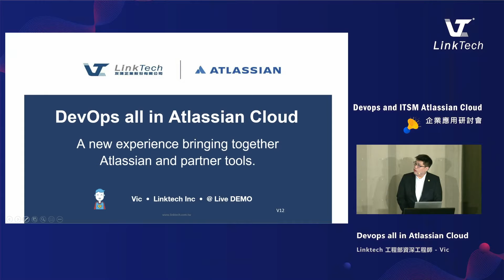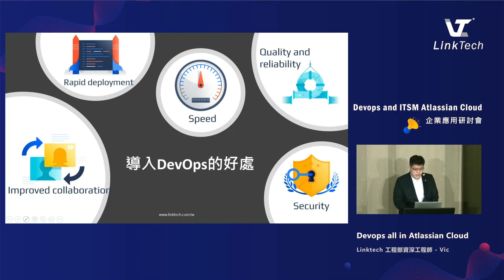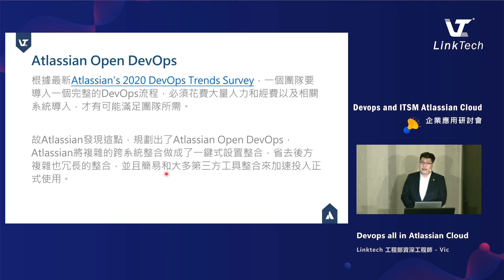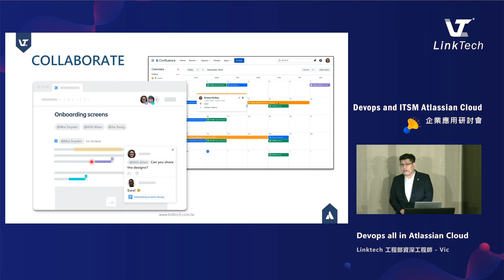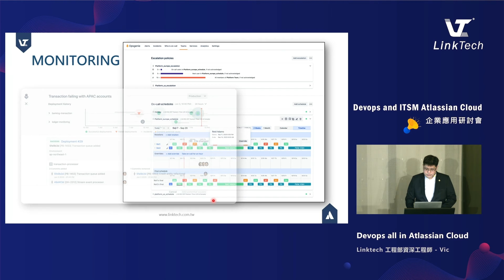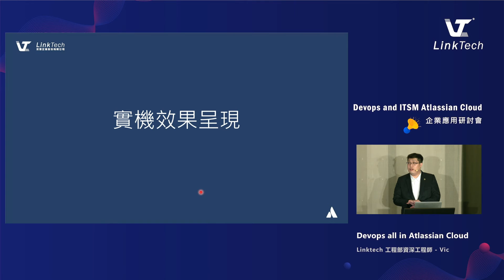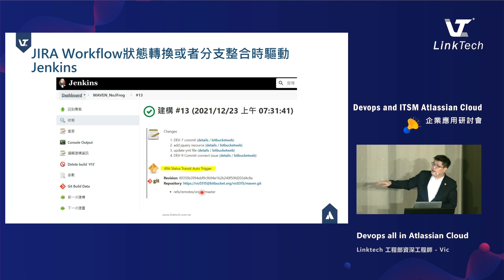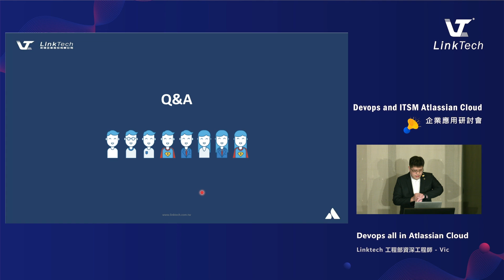【Linktech 專家分享】DevOps all in Atlassain Cloud | 2022 Devops & ITSM Atlassian Cloud 企業應用 Seminar EP. 6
本次活動由《 Linktech 資深工程師－Vic 》來為大家分享企業團隊導入 Atlassian Open DevOps 的各種好處，帶您進入企業自動化整合的新文化 ，幫助您的團隊更高效地溝通，確保企業軟體開發品質與服務！

【本篇重點整理】
■  Atlassian Open DevOps 各階段規劃執行的詳細說明
■  Atlassian 提供一鍵整合系統如何幫助企業滿足 DevOps 需求
■  Open DevOps 完整解決方案在 Jira Cloud 上實機運作效果展示

活動：2022年6月17日【2022 Devops & ITSM Atlassian Cloud 企業應用 研討會】
主題：DevOps all in Atlassain Cloud
演講者：Linktech 資深工程師－Vic

影片 Outline
00:00  分享活動開始－Vic 自我介紹／分享開始
00:29  何謂 DevOps？
02:10  導入 DevOps 的好處
04:08  團隊開始導入 DevOps
06:21  Atlassian 完整解決方案
07:42  DevOps 循環圖介紹
09:37  Confluence 提供專案管理相對應工具及功能
10:21  Advanced Roadmap 對於系統開發與工作之間的關聯性
11:45  Bitbucket 掌控程式碼資訊
12:37  Bitbucket 內建 Pipeline 幫助程式碼部署、測試及打包
13:33  Opsgenie 提供系統監控功能
16:45  Atlassian 願景
17:25  實機效果呈現
21:38  Atlassian Open DevOps 優勢
23:30  計畫導入 Open DevOps 該如何開始？
24:29  觀眾 Q&A 時間－問題: Atlassian Open DevOps 與任何第三方系統的整合限制？

想了解更多資訊嗎？
歡迎來信或來電與我們專業的顧問團隊聯繫：
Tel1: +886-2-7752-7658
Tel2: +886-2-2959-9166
Office Hour: Mon - Fri: 9 am - 6 pm